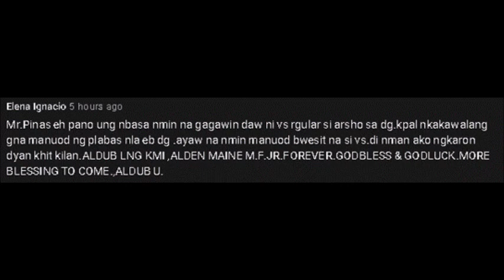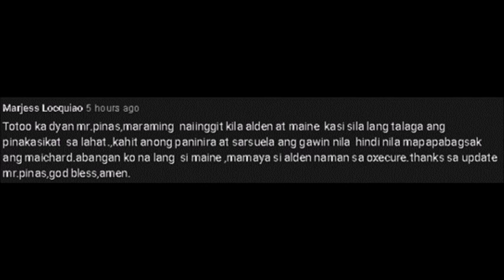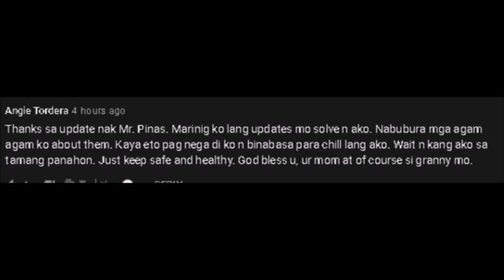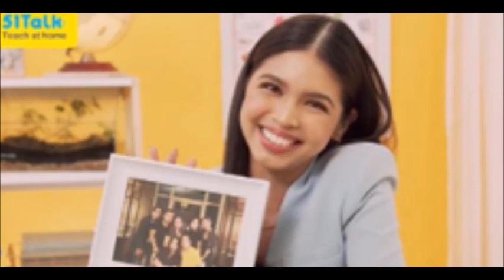HALA! ALDEN, HINDI MAITANGGI ANG MGA SECRET DATE NILA NI MENGGAY!! MAINE, HUMATAW SA 51TALK! ALAMIN!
Alam kasi ni Tisoy na gabundok ang ating mga ebidensya kaya hindi nya maitanggi hahahaha!!